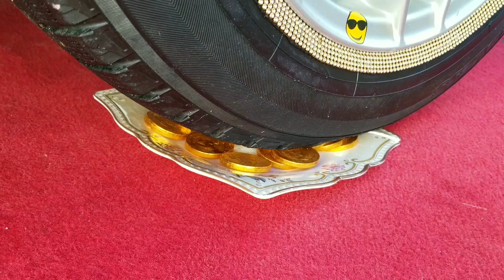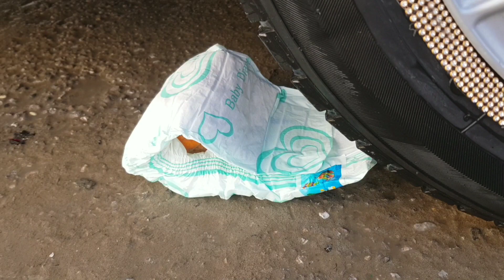Soft Things & Hard Things Vs Car!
Video Covers:-
crushing crunchy and soft things with car
crushing crunchy things
crushing crunchy things with car
crushing crunchy and soft
crushing crunchy and soft things by car experiment
crushing crunchy & soft things by meat grinder
crushing crunchy and soft things with machine
crushing crunchy by car
Tire
crushing things with car
crushing things
crushing things with a hydraulic press
crushing things with machine
crushing things with a shredder
crushing things under car
crushing things with car animals
crushing things with car asmr
crushing things with car 1 hour
crushing things with truck
crushing crunchy and soft things by car dog
crushing things
satisfying car crushing
crushing things with a crusher
crush soft things
car crushing asmr 1 hour
crushing things with your car
things with car
crushing things
crushing crunchy
crushing machine
crushing soft things with car
crushing floral foam
crushing things with a hydraulic
press
crushing animals with car
crushing soap
crushing things with Car tyre
Crushing Acrylic Paint with Car
tire
crush
tire crushing
car vs
car
car vs foam
shredding
press
experiment
experiments
car vs slime
slime
iphone
car vs iphone
wet foam
glitter
glitter foam
satisfying
satisfying foam
crushing things
crunchy
floral foam
soap asmr
tide
paing
tire crushing
car vs foam
Hellomaphie
tire crush
tire crushing
car vs foam
car vs squishy
car vs slime
car vs iphone
glitter foam
satisfying
satisfying foam
car vs foam
car vs squishy
car vs slime
Hellomaphie
crunchy
floral foam
Oddly Satisfying videos
tire
tide pods
paint balls
car vs iphone
car vs floral foam
glitter foam
satisfying foam
oddly, antistress
destroying
Experiment
Car
Car Vs
Balloon
Orbeez
CAR VS Toothpaste
Auto Vs
crushing things
crunchy
floral foam
Oddly Satisfying videos
soap asmr
tide pods
paint balls
oddly
visual
antistress
car vs squishy
car vs slime
car vs iphone
wet foam
glitter foam
satisfying
satisfying foam
crushing things
floral foam
vscar
car crush balloon asmr
car crushing
asmr running over things with car one hour
feet crush
car crushing asmr1 hour
vscar
car crushing
feet crush
drmatches
crushingthingswithcar
car running over things
running over stuff with a car
car crushing
crushingthingswithcar
crushingcrunchy
crushingthingswithcar
asmr crushing
crushing crunchy and soft things by car
smashing stuff with a car